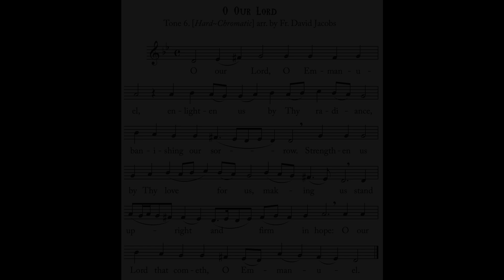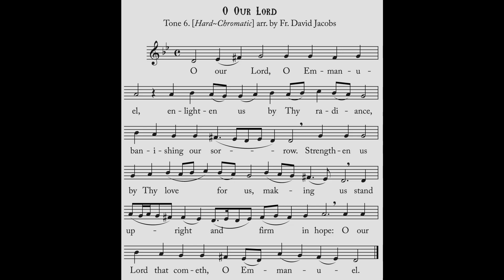O Our Lord Emmanuel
This hymn is from the Service of Great Compline as offered during the Nativity Fast / Advent. It is chanted by Fr. David Jacobs pastor of Saint Mary Antiochian Orthodox Christian Church in Chambersburg PA.